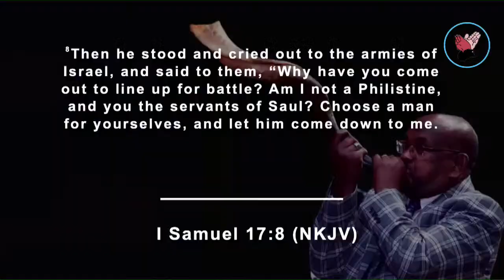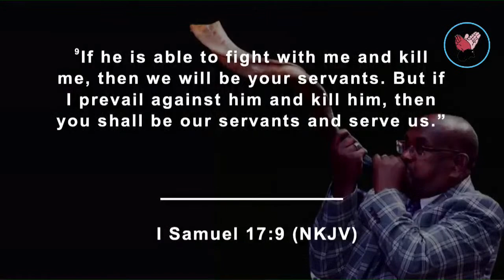Lwasamayinja With Apostle Dr. Joseph Serwadda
Welcome to the Victory Church Ndeeba Online Live Service, we value your presence here and we are hopeful that through this ministry God is going to touch your life and change it for better.